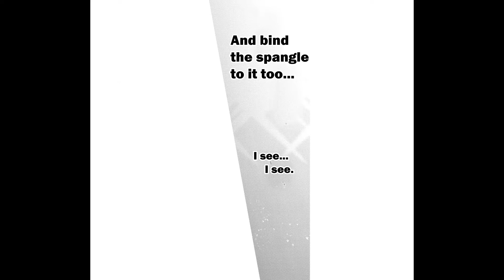Fuufu ijou koibito miman | More than husband and wife, yet not a lover | Chapter 51-2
I do the translation myself, apologize for any mistake.
This is my 3rd-year self-learning Japanese but still got a long way to go.

I'm so in love with Akari and Jirou to the point that I want others to know about them and love them as I do!
Hope you enjoy "More than husband and wife, yet not a lover."
Please support the official manga and the author.

Fun fact: They will be anime soon! Let looking forward to them!